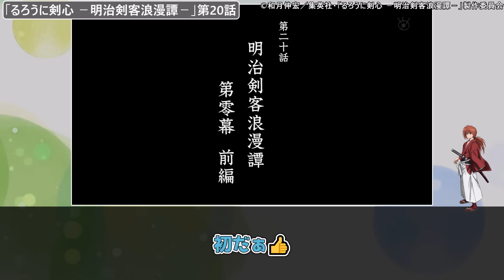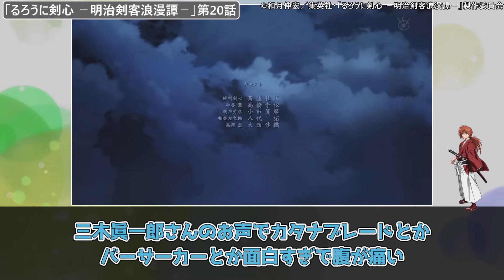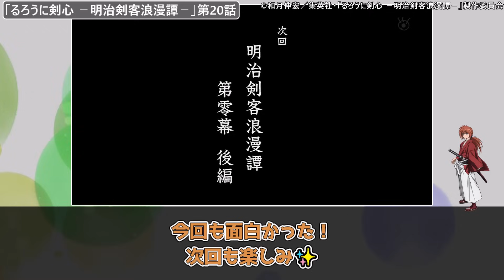エルダー殿、作中で一番かわいいまであるぞ！凄まじいえろシーン！アニオリだと思ったら特筆版収録なのか…。視聴者の反応集【るろうに剣心 －明治剣客浪漫譚－】第20話 反応 るろ剣 アニメ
©和月伸宏／集英社・「るろうに剣心 －明治剣客浪漫譚－」製作委員会